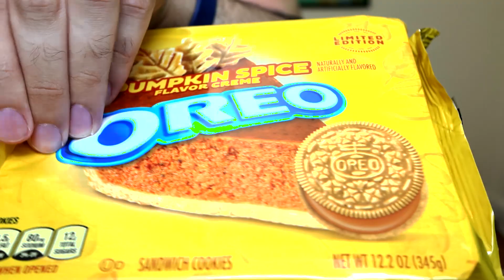Pumpkin Spice Oreo Review: finally, an oreo for women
it's the fall season and so pumpkin spice is in full bloom! haha! observations about pumpkin spice are never trite or boring, which is why you should watch this video! it'll reinvigorate you and make you want to live again which is i guess what reinvigorate means